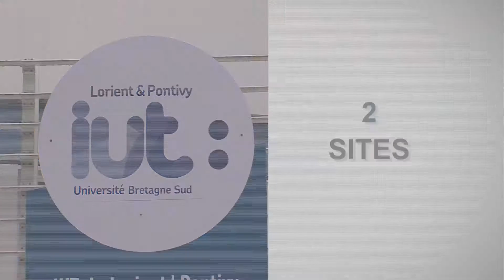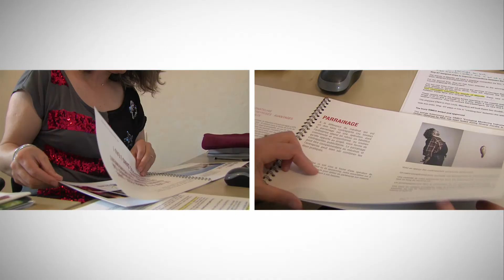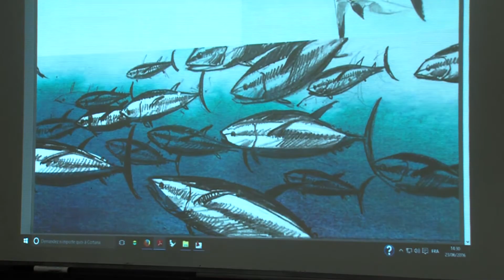Une étudiante pas comme les autres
Catherine Sidoli est une étudiante à l'IUT de Lorient en reprise d'étude. Elle a intègre pour un an la licence professionnelle MICN en alternance dans l'entreprise Ship-ST au poste de chargée de développement. Découvrez son parcours et son expérience passionnante.